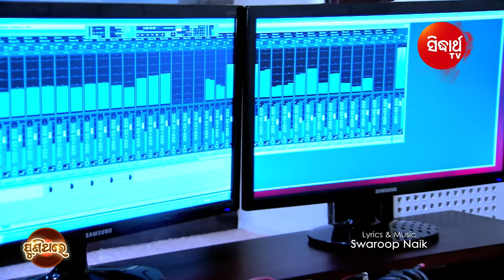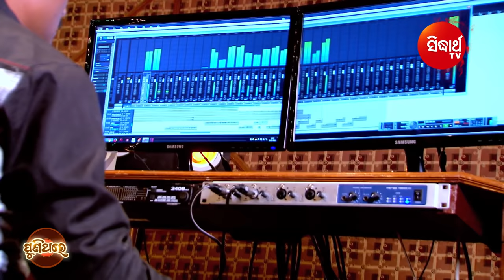ଏ ଅଗଣା ଏ ଘର E Agana E Ghara | Video Song | Amrita Nayak & Sourav Nayak | Puni Thare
Song : E Agana E Ghara
Film : Jahaku Rakhibe Ananta
Singer : Sourav Nayak & Amrita Nayak
Original Singer : Trupti Das, Swaroop Naik
Lyrics & Music : Swaroop Naik